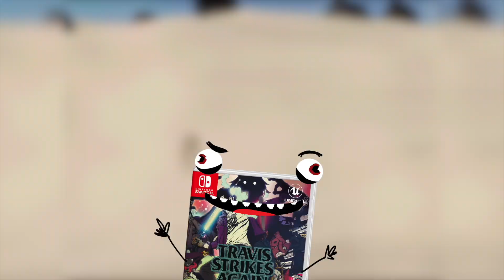SPILLINDUSTRIENS TARANTINO BOMMER PÅ BLINKEN